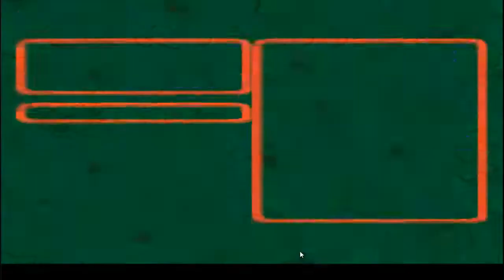¿BOOSTER SE VA A CASAR? - Super Mario RPG | Episodio 18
En este episodio seguiremos a Booster a su boda con la princesa... ¿Se llearan a casar?
Si te gusto el video no olivdes darle Like y susctibete si lo deseas.